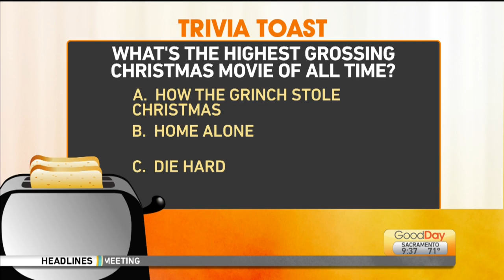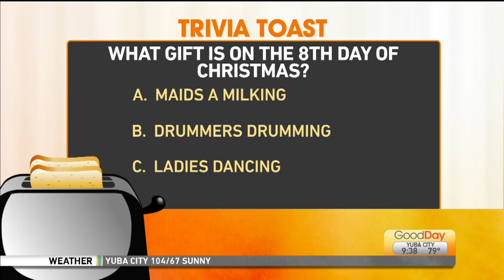Trivia Toast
Court is testing the hosts knowledge in a round of Trivia Toast!